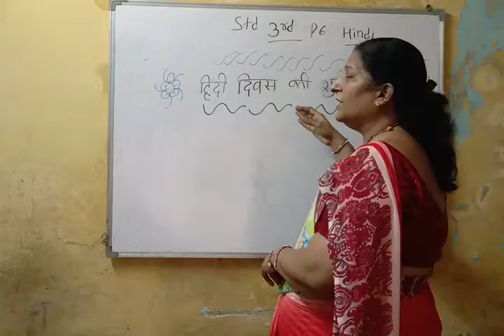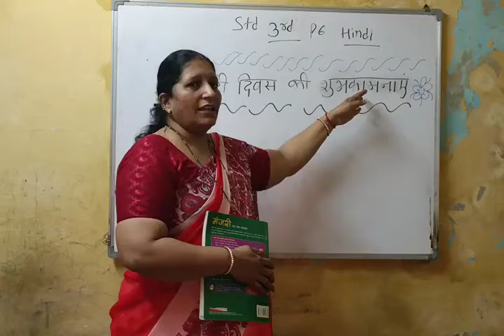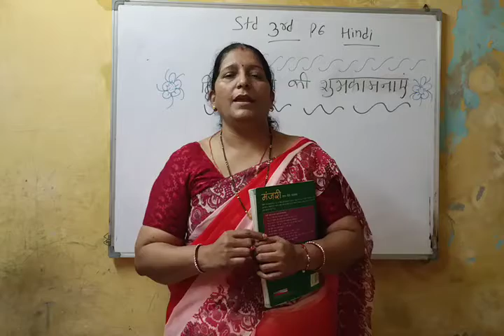std 3rd hindi P6